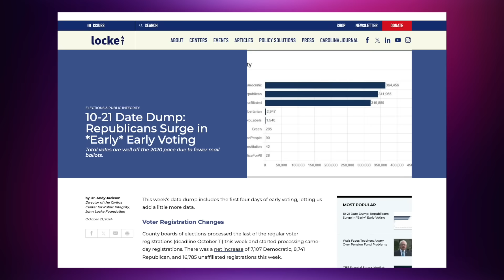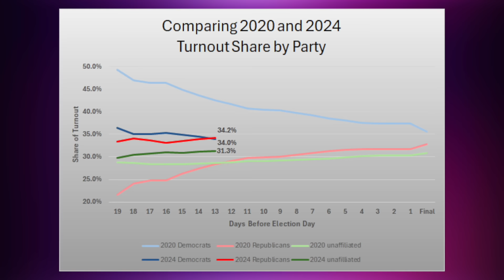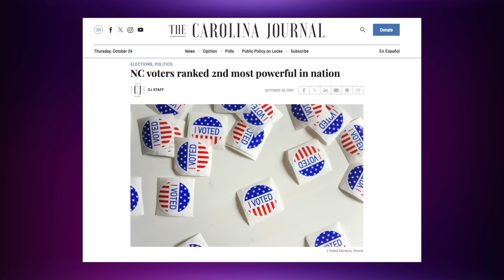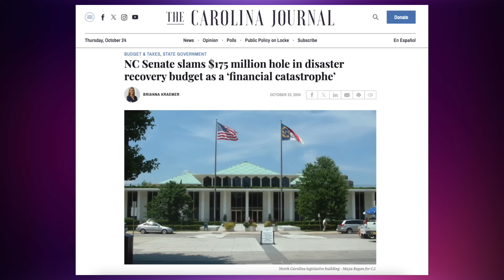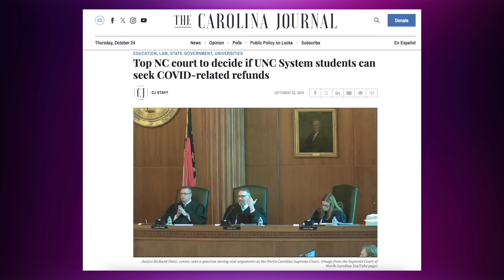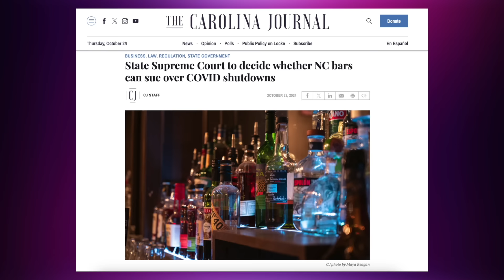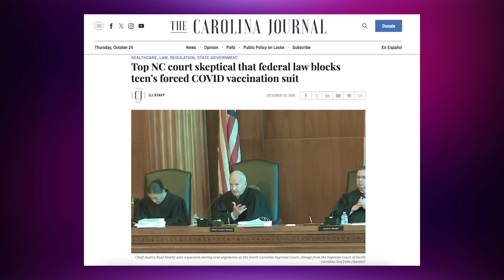The impact of NC early voting turnout reaching record highs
This week on the Debrief, it is just two weeks and counting before the 2024 Election Day. Early voter turnout is reaching record highs, particularly among Republicans, but what does that mean for the results? Elections expert Andy Jackson joins us to put context to the data, plus lawsuits over COVID lockdowns are in court, and new SBI data shows a double-digit increase in crime for some of North Carolina’s biggest cities.